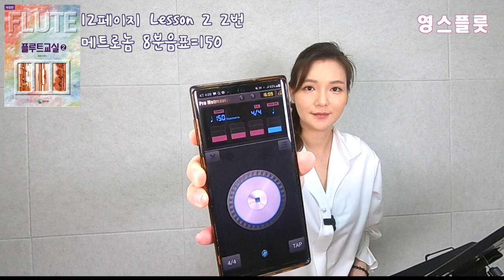1권 복습 두번째 시간! 레슨 2 [플루트교실 2권 고급1 Lesson 2 , 영스플룻]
지난시간에 이어 1권 복습을 하는 Lesson 2 시간입니다.
조표와 박자표 신경 써서 연주해주시면 됩니다^.^
헷갈리시면 시작 전에 형광팬이나 노란색 색연필로 색칠해 주세요!

-13년이상의 레슨경력